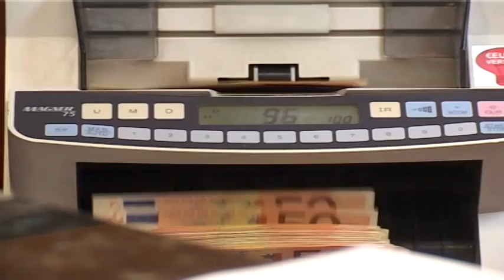CANI ME BSH PER BORXHIN ABC NEWS